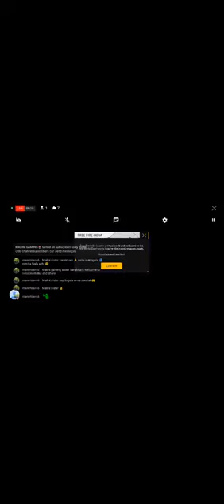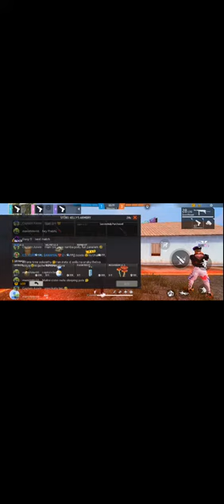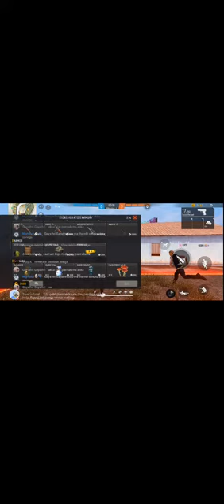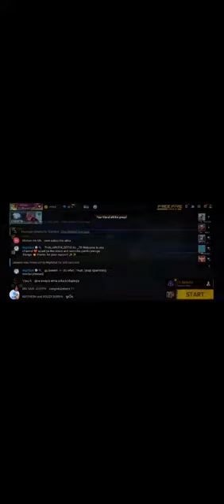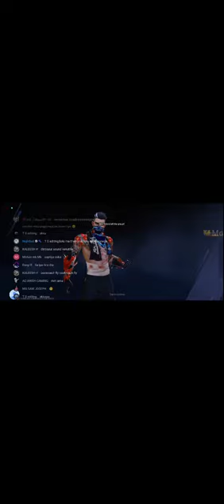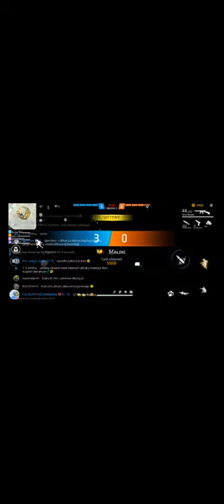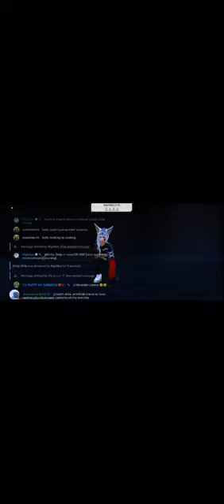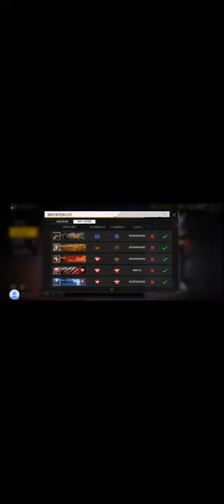MALINI GAMING🌷 is live